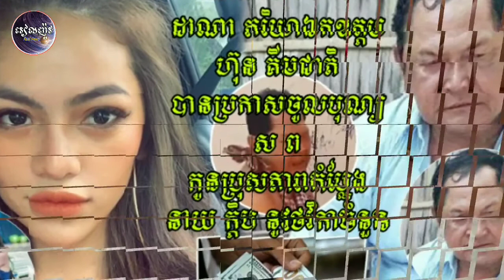លោកជំទាវ ហាក់ ដាណា ភរិយាឯកឧត្ដម ហ៊ុន គីមជាតិ បានប្រកាសចូលបុណ្យ ស ព កូនប្រុសតារាកំប្លែង នាយ ក្ដិប នូវ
HE Hak Dana, wife of HE Hun Kim, announces the Celebration

លោកជំទាវ ហាក់ ដាណា ភរិយាឯកឧត្ដម ហ៊ុន គីមជាតិ បានប្រកាសចូលបុណ្យ ស ព កូនប្រុសតារាកំប្លែង នាយ ក្ដិប នូវថវិកាចំនួន

channel/RealNews